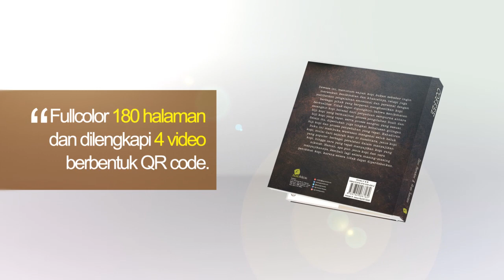Coffee: Karena selera tidak dapat diperdebatkan